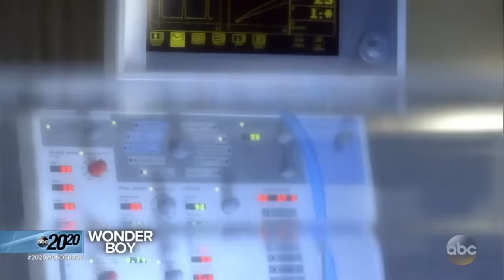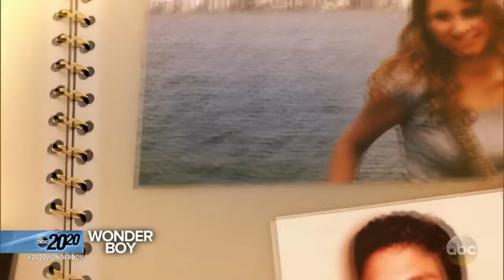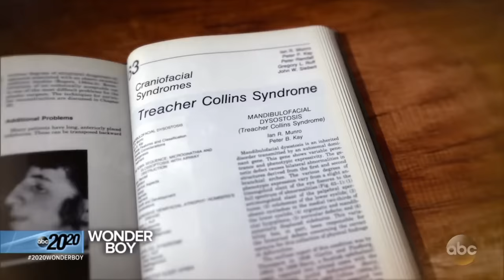Parents recall night son was born with rare craniofacial disorder: 20/20 Part 1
After hours of labor, Magda Newman and her husband Russel's son Nathaniel was born with Treacher Collins syndrome.